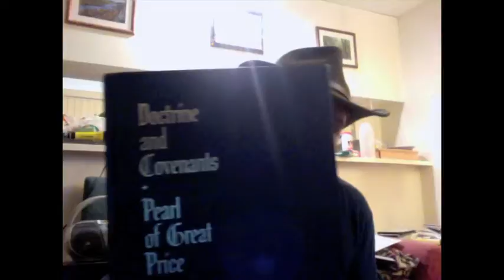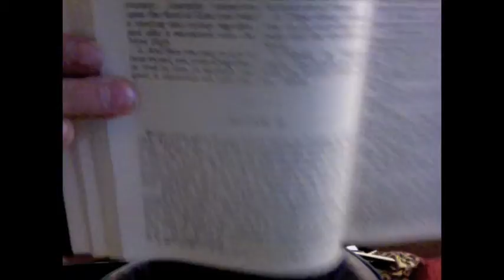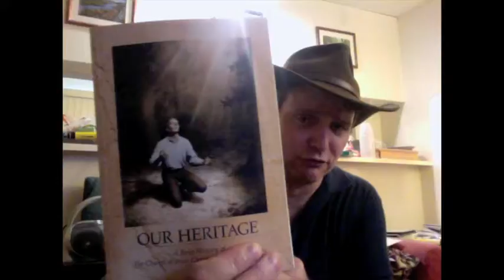An Infidel Reads From the D&C -- Section 63A